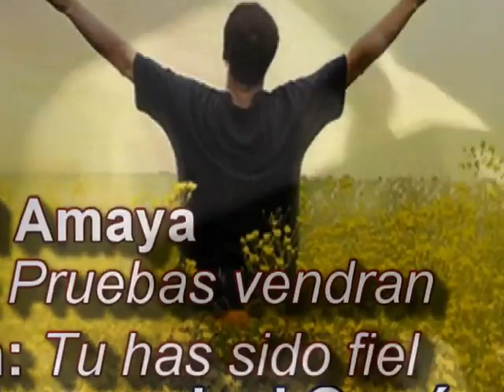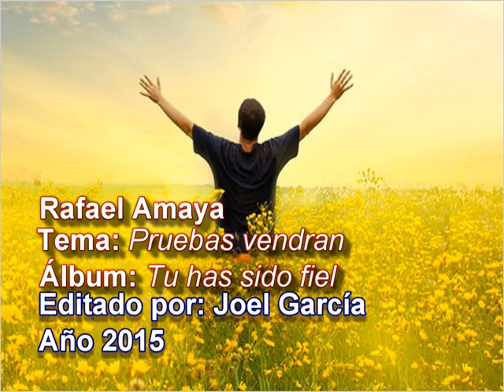Pruebas Vendrán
Este canto el señor me lo dio en momentos dificiles de la  vida aél sea  Toda Gloria y Honrra al Señor Jesucristo! Ya que Sin él señor nada podemos hacer! Pruebas y aflicciones Tendremos en Este mundo! Pero Jesús nos ha prometido que él nunca Nos dejara que podemos Confiar En Él!  Jn16:33